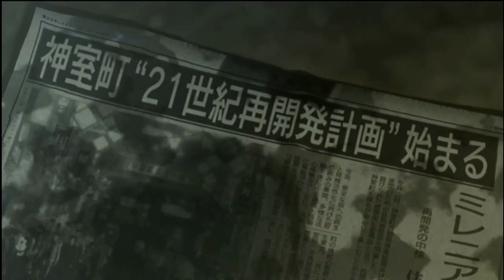Ryu Ga Gotoku 0 [ Yakuza Zero] Long Story Trailer HD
Guys Watch This ASAP. If We Get A Better Quality Then I Will Reupload This Vid. I Can't Wait To See More!!! Any Way I Hope You Guys Enjoyed The Video.

I Hope You Guys Enjoy My Vids.
If You Guys Have Any Question About Yakuza Games Ask Me And I’ll Try To Help You!

Anyway If You Like My Videos Make Sure To Check Out My Tumblr And Facebook Too. (I'm Also On Twitter)I Also Make Special Wallpapers & Posters To The Series You Can Find Them At My deviantART Profile.
Thanks Enjoy The Vid!